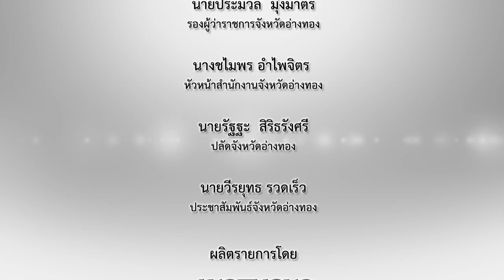ผู้ว่า อ่างทอง พบประชาชน ตอนที่ 14 ปีงบประมาณ 2560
รายการผู้ว่า (อ่างทอง) พบประชาชน ตอนที่ 14/2560
พบกับ นายประมวล มุ่งมาตร รองผู้ว่าราชการจังหวัดอ่างทอง กับ โครงการปลูกฝั่ง สำนึกรักสามัคคี และเสริมสร้างความปรองดอง จังหวัดอ่างทอง 2560 เพื่อรับฟังความคิดเห็นของประชาชน